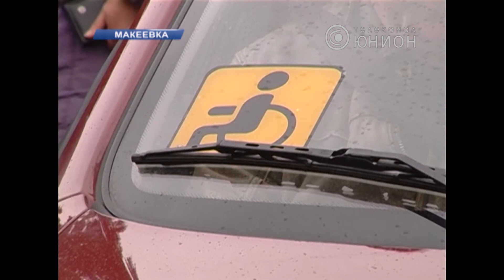Инвалиды Донецкой области получили автомобили. © ТК Юнион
Ключи им вручили представители фонда социального страхования. Среди автовладельцев люди, которые травмировались на производстве. Бывшие электрики, крановщики, железнодорожники